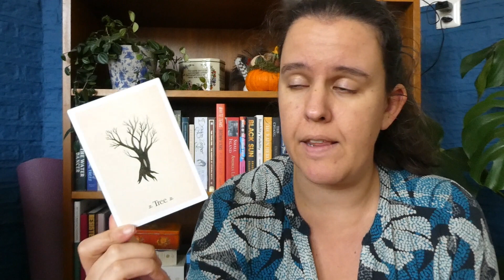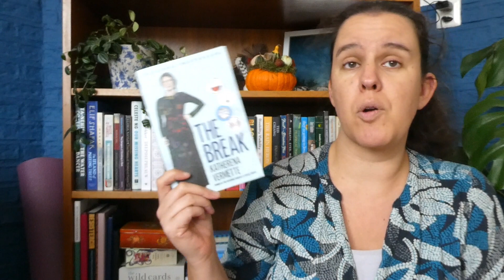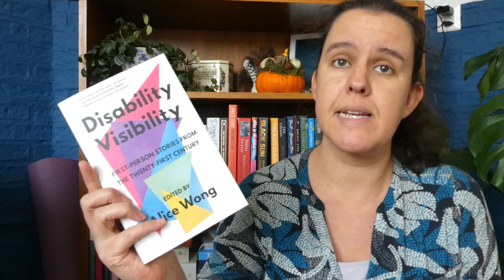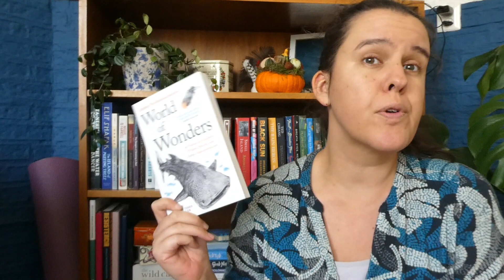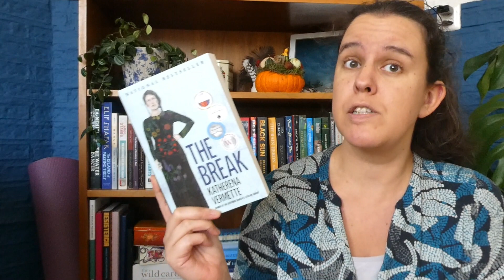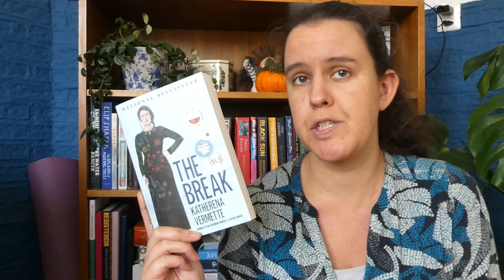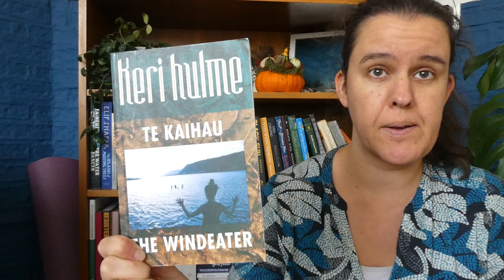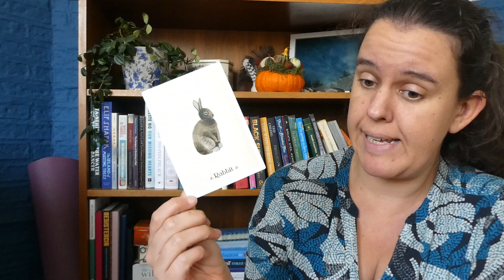The Literary Witches Oracle picks my TBR | A Nonfiction November Pile of Possibilities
Last month I introduced a new TBR game, and I'm going to continue with it for November.

Thank you to @mc6348 @martureads and @ReadingwithMani for participating with me in October!

00:00 Introduction and how I fared in October
04:17 Plans for November
06:25 The Rolls
08:54 The Books I picked
15:10 Viewer card draw!

BOOKS MENTIONED
A line in the world - Dorthe Nors
All that she carried - Tiya Miles
De mitsukoshi troostbaby company - Auke Hulst
Disability Visibility - Edited by Alice Wong
Swimming in the dark - Tomasz Jedrowski
The Break - Katherena Vermette
The Windeater - Keri Hulme
Travels with Charley - John Steinbeck
White tears/Brown scars - Ruby Hamad
World of wonders - Aimee Nezhukumatathil